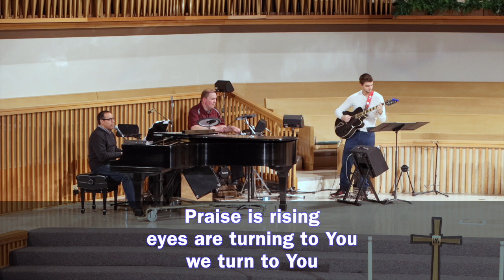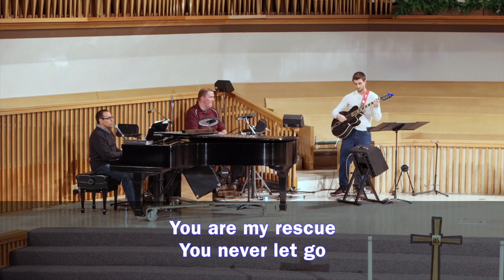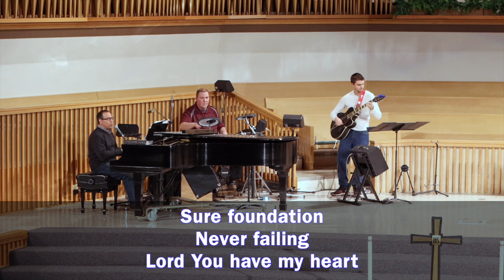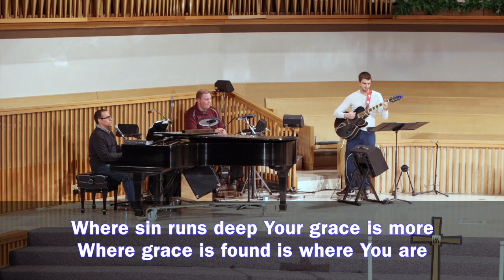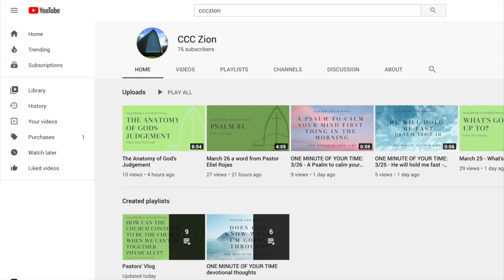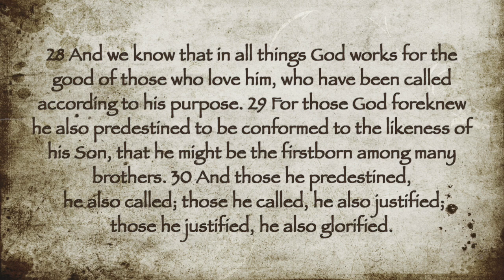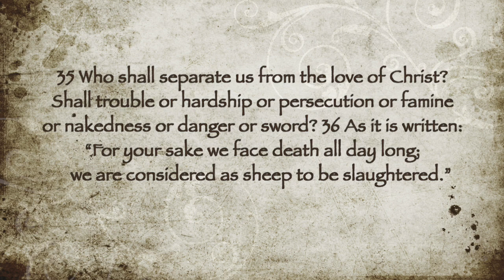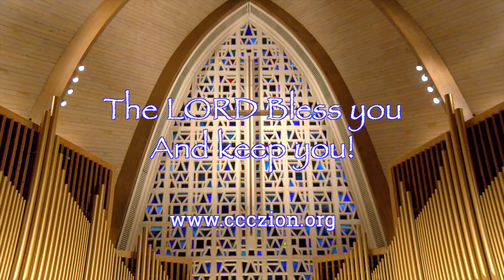CCC Service March 29th, 2020